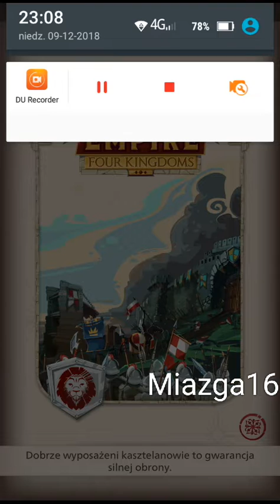Goodgame Empire : Cztery królewstwa # 8 Zemsta na sąsiedzie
Witam was w kolejnym materiale na moim kanale i jeżeli ten niesamowity film wam sie spodobał to zostawcie subskrypcje wraz z dzwoneczkiem i łapkę pod filmem a każdy pozytywny komentarz dostanie ode mnie serce ❤😉